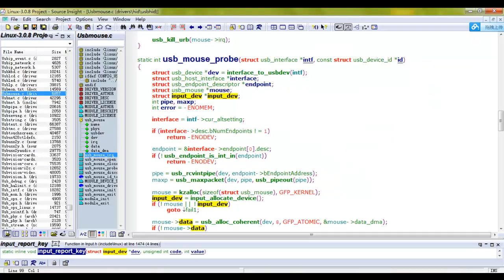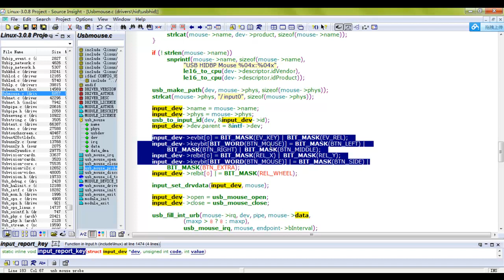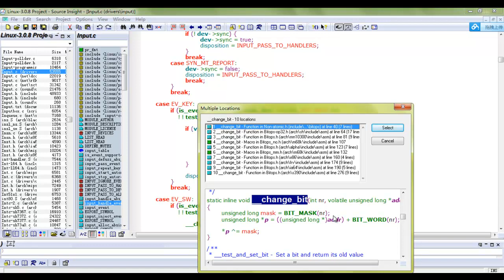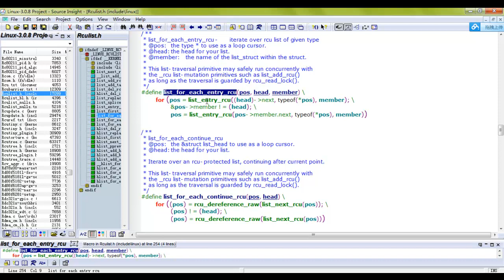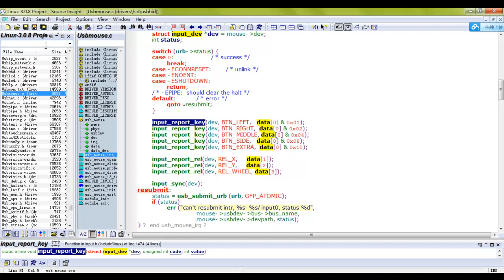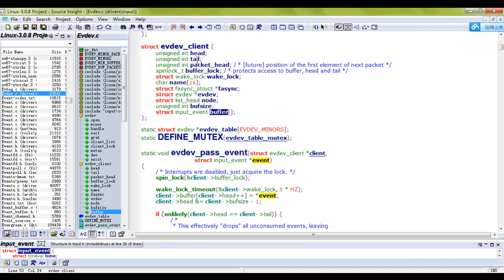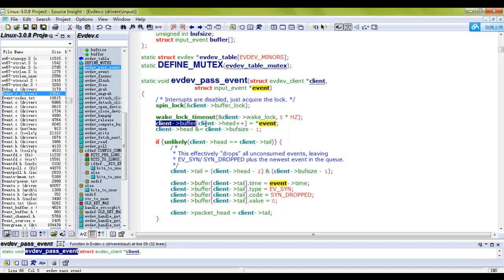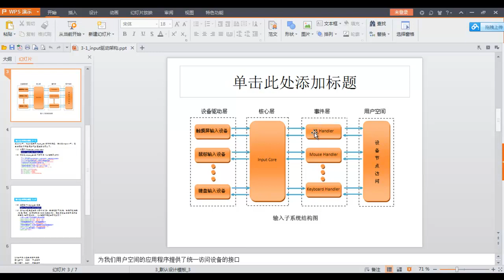linux下输入子系统-6.input子系统（五）：input设备驱动的讲解-2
在嵌入式开发中，Linux输入子系统是由输入子系统设备驱动层、输入子系统核心层(Input Core)和输入子系统事件处理层(Event Handler)组成。本章我将一起学习input子系统的相关知识，了解Linux输入子系统的核心原理。